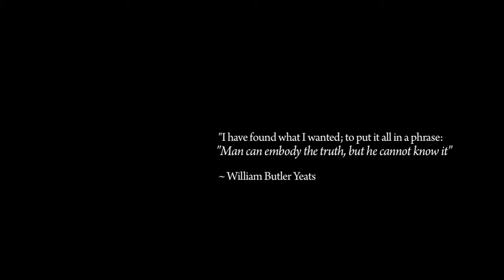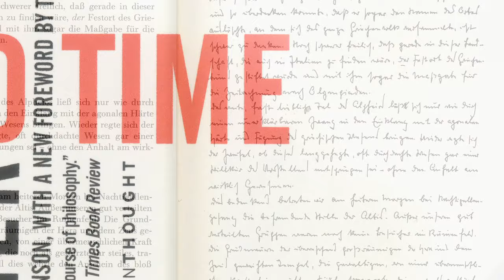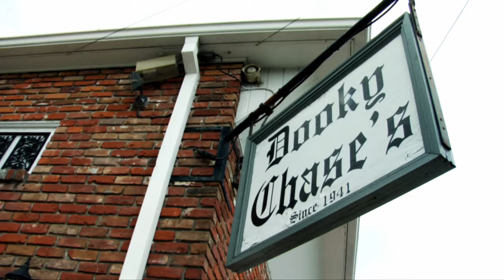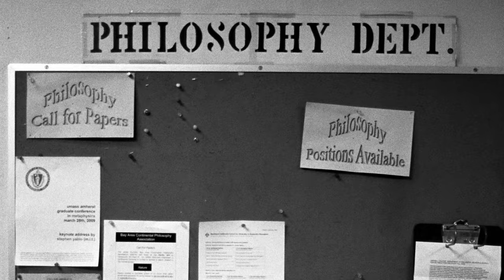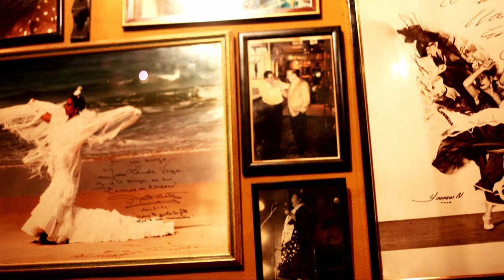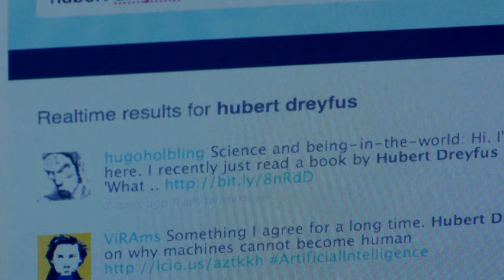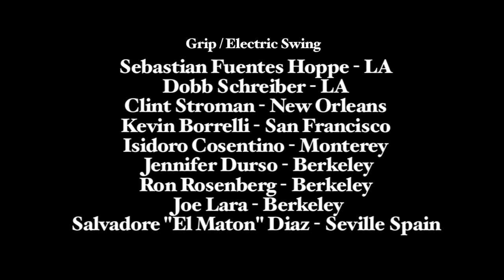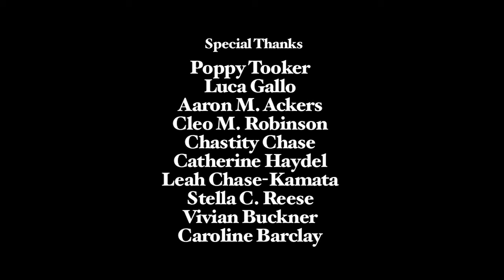Being in the World (full, award winning, Heidegger/Hubert Dreyfus documentary)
A celebration of human beings and our ability, through the mastery of physical, intellectual and creative skills, to find meaning in the world around us.
a film by Tao Ruspoli
Inspired by the work of Hubert Dreyfus & his reading of Martin Heidegger.
With Hubert Dreyfus, Ryan Cross, Sean D Kelly, Austin Peralta, Mark Wrathall, Iain Thomson, Leah Chase, Manuel Molina,Tony Austin, John Haugeland, Taylor Carman, HIroshi Sakaguchi, Jumane Smith.

""Being in the World" is a film that educates one through both the senses and the intellect and, by its end, it provides a powerful but gentle reminder that we, the individuals, must take back our rightful place at the center of philosophy and we do so everyday simply by being in the world. Instead of a narrative or a series of long lectures, we are taken on a ride to visit various practitioners of the arts— primarily musicians—who simply "do" their art. These vignettes are juxtaposed with a series of philosophers, most of whom seem connected in terms of their ideas and interpretations of the German philosopher Martin Heidegger, who talk about the idea of "being in the world." I found this back-and-forth composition created a certain fluidity thanks to the way the information delivered both tickled my senses and intellect in equal measure. By the end, the aforementioned message slowly sank in and that is what created what is now a genuine appreciation for having viewed the film because I look at my life experience differently.

First of all, this work does not require any special education or training to be understood and enjoyed, although I don't think many would argue that the subject matter alone would unfortunately dissuade many simply because that is the nature of society but the fact that the average citizen is not interested in philosophy, or course, is no fault of the film. Ironically, the very message that one doesn't need to be steeped in philosophy to undertake and enjoy a life rife with meaning is one of the primary themes of the film. This theme might be summed up by stating that by simply "being in the world," we surpass all of the formalized activities associated with what engaging in "philosophy" has come to mean in the modern western world.

Although we're never hit over the head with it, it is the German philosopher Martin Heidegger who stands firmly at the center of the film as it is his iconoclastic work which inspires the ideas that undergird the messages of the various speakers. The fact that Heidegger's work is infamous for being difficult to approach even for the initiated student of philosophy is what makes this film such a gem; the more I think about the film the wider I grin because I can see more clearly how what I initially mistook for an aesthetically pleasing ride with a dose of didacticism ended up being a "reeducation" regarding how important simply "being in the world" and performing our "art" (which I take to mean profession, hobbies, etc.) is in terms of understanding where philosophy has taken us collectively.

"Being in the World" is a small film. Although the film is beautifully composed and we move around the globe, it is obvious that this was accomplished with a comparatively small budget and for me this only adds to the sense of intimacy and trust the work exudes; this is a labor of love, an authentic work of art, and it was created in order to share a message far removed from the commercial world.

It was the feeling with which I was left, however, that sets this movie apart from other, similar films. Walking away from this I felt encouraged and valued by the filmmaker and the "players." Rather than some stale exposition or preachy sermon about why I should change my mind about my life based on some epistemological tendency, I was reminded that my being in the world is what constitutes my life's meaning."